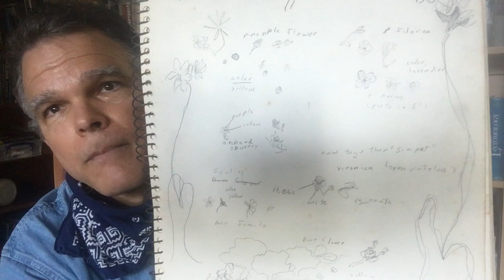Be a Nature Journal Ambassador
You can be an ambassador and mentor to inspire others to start their own nature journaling practice. I invite you to step into this role. There is little you could give to someone you love more valuable and life-changing than introducing them to journaling.